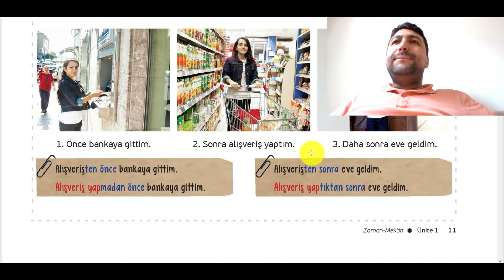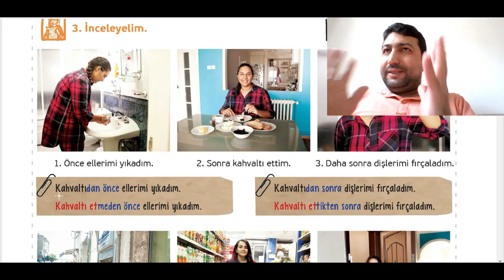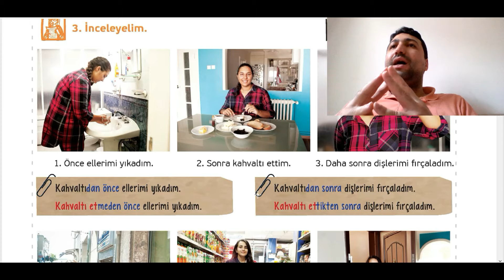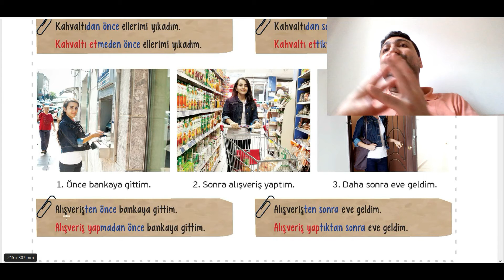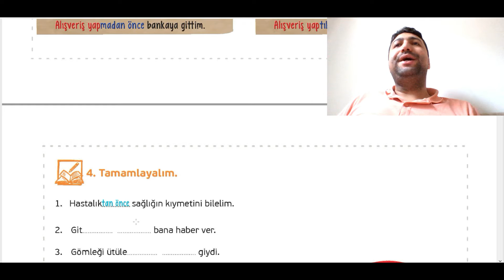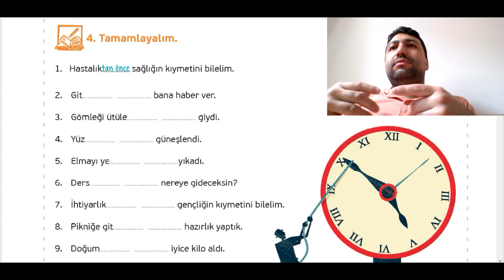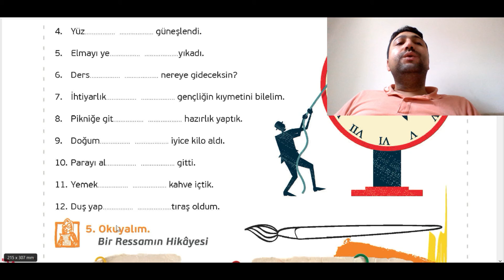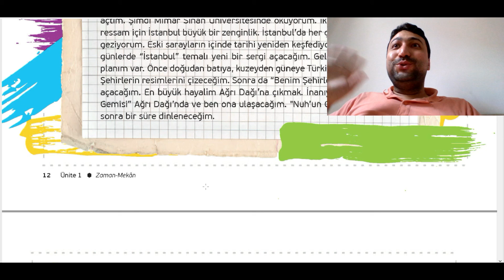yunus emre enstitüsü a2 yedi ilkim a2 unıt 1-LESSON 2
🇹🇷Online Turkish
🇹🇷Private Tutorial دروس خصوصية
🇹🇷Group Language Class دروس جماعية
🇹🇷Learn Turkish with native speaker.